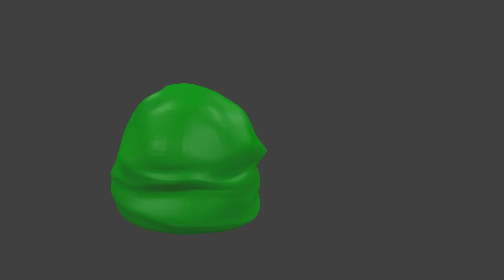Slime Idle Animation - Quantum Robot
Get the game on itch.io